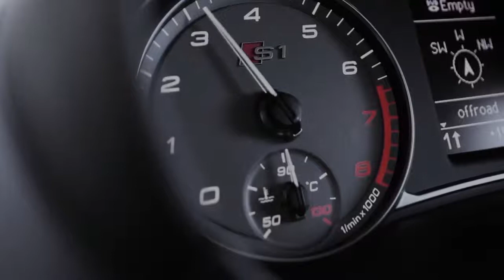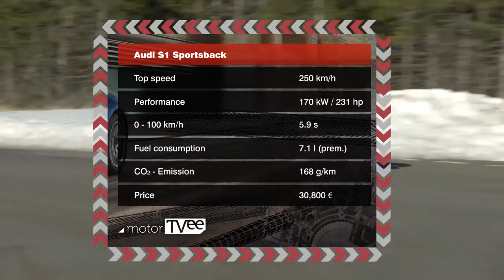Audi S1 - Sportscar or blasphemy? | motorTVee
It's the sound that fans of 80s rally cars love. And reminds many of a very special car - the Audi Quattro S1. Now, Audi is resurrecting the legendary S1 as the new top city model of the Audi A1. The two cars may be different. But the similarities are clear - both are powered by the Quattro all-wheel drive.